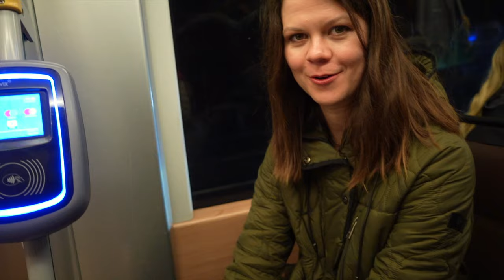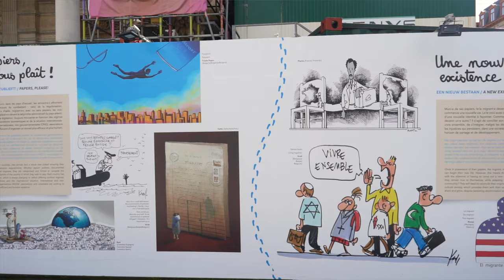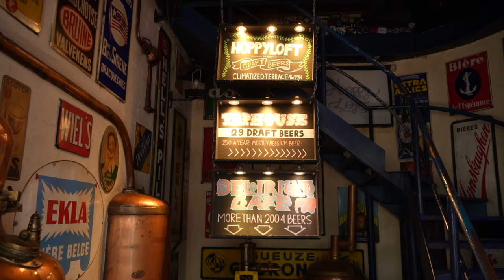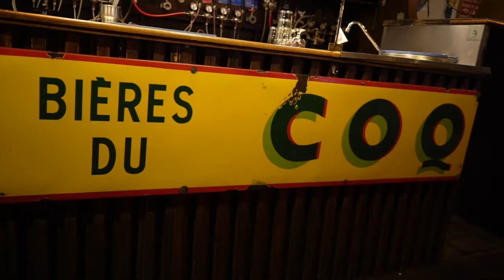First Impressions of Brussels, Belgium (food tour included)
Welcome to our Brussels travel vlog! Join us as we explore the vibrant heart of Belgium's capital city. We start our adventure by taking a tram to the center and arriving at the breathtaking La Grand-Place, one of the most captivating squares in all of Europe.

As the rain starts to pour, we take shelter in a beautiful arcade filled with chocolate shops. Of course, we have to indulge in some of the most delectable treats in the city. Then we are on a mission to find the most visited attractions in Brussels, Manneken and Janneken Pis, Belgium's unofficial national symbols.

Then we make our way to Delirium Village, where we sample a variety of delicious beers on tap, including some of the famous Delirium brews. No trip to Brussels is complete without trying the classic mussels and fries, but we save room for the equally famous Belgian fries and, of course, the mouth-watering Belgian waffles.

Join us on this unforgettable journey through the sights, sounds, and tastes of Brussels.
Hello! We're Maria and Olivia. We're currently living in Athens, Greece after deciding to follow our dreams and start a new journey together traveling within Europe (and hopefully beyond soon) and filming our adventures. We love what we are doing so far, we're learning so much about the world, ourselves, and each other every day and we hope you enjoy our content and have a smile or laugh along with us! 😊